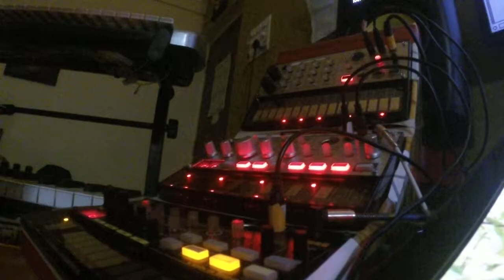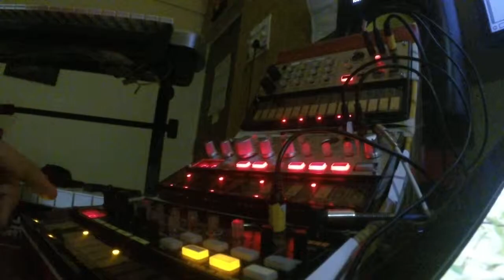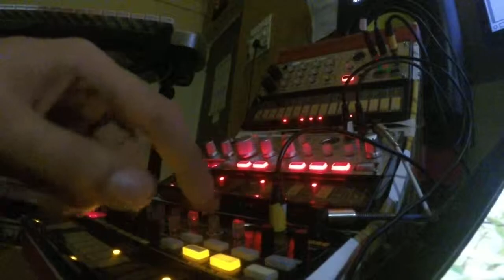KORG VOLCA TECHNO (Live Set)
Volca Beats
Volca Keys
Volca bass

--- swing based freeform techno performed live at my home studio